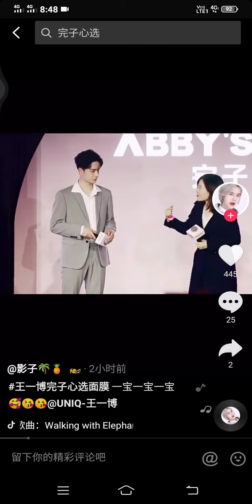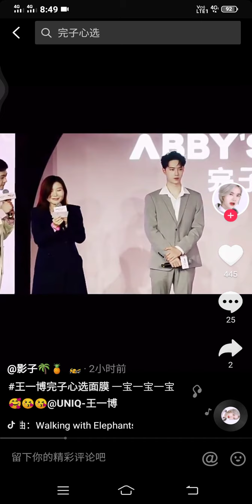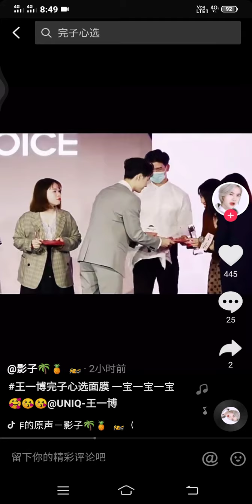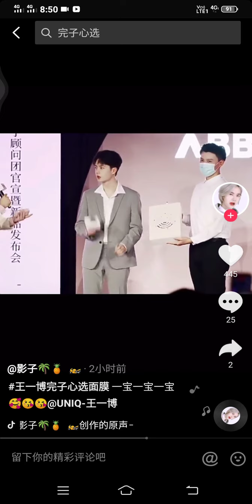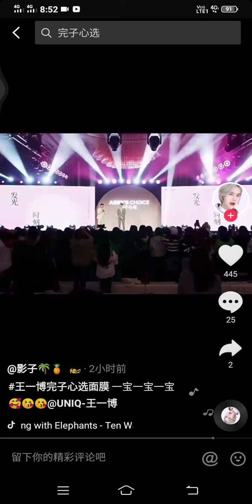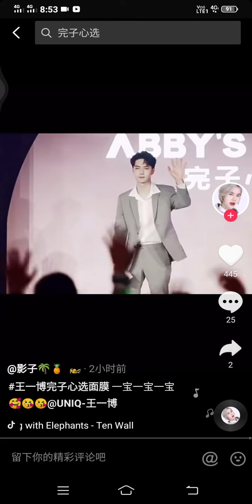ABBY's Choice..Cut Wang Yibo 💚❤️💚💚💚...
Fan Meeting ❤️❤️❤️❤️❤️❤️❤️❤️❤️❤️